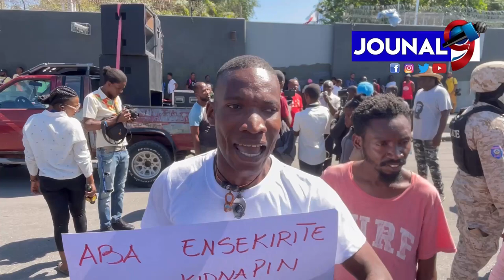Madan Magnigat pran nan cho , pèp la getan pran lari pou rele aba , bagay yo sanble pap dous.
Jouna9#HaitianNews# LiveJounal#LiveNews